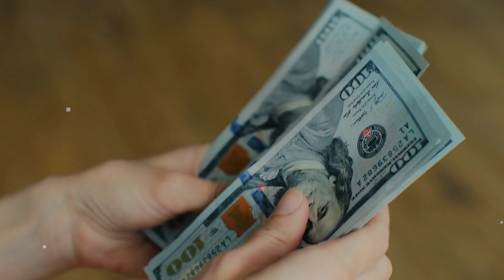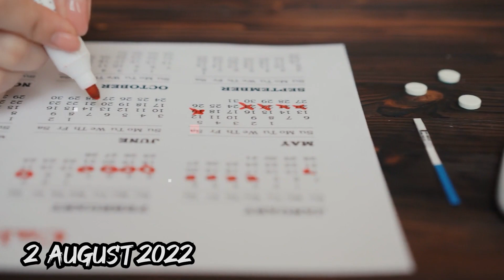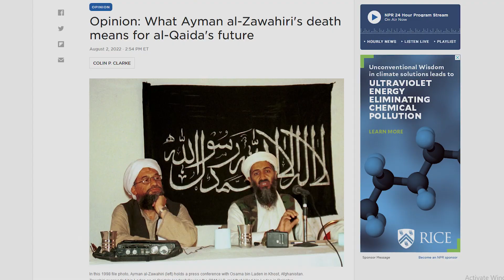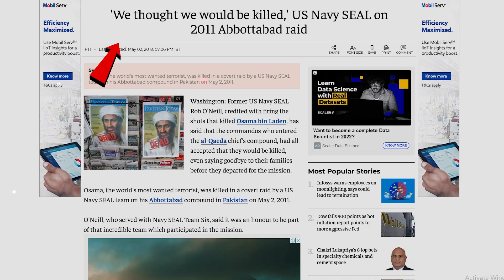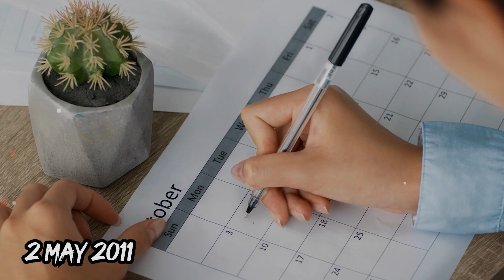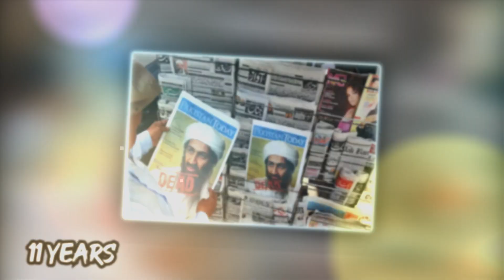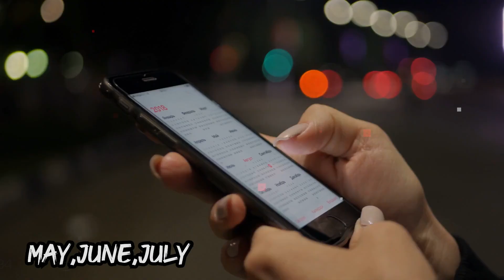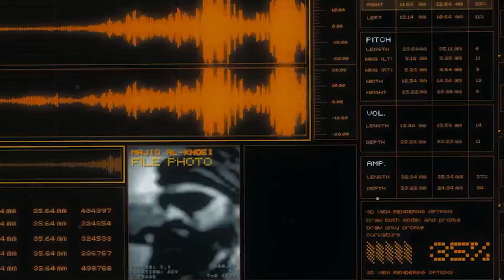Al Zawahiri को कैसे मारा America ने?